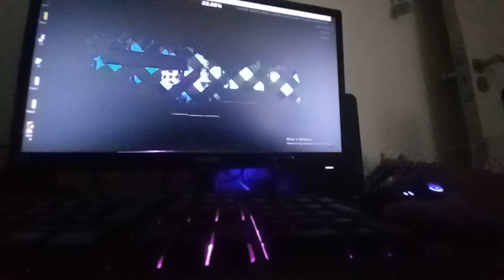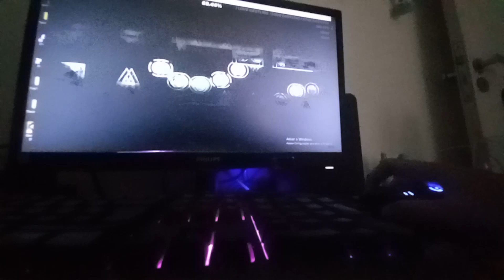[GD] Allegiance 100% || Extreme Demon (feat. scuffed recording)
started playing this cuz new mouse and holy it was so much easier g502 rocks
4k attempts, 3k very old

9 circles geometry dash song,
geometry dash level 9 full version,
geometry dash all 9 codes,
geometry dash dorabae basic 9